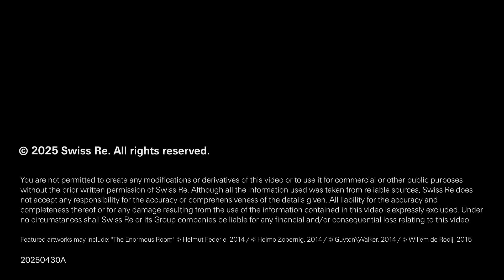Revolutionising claims analytics with AI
Swiss Re's Corporate Solutions handles around 40'000 claims per year. With such high volumes of documents to process, Vincent Plantard, Head Strategy & Analytics, wondered if the Claims team could apply new technology to deliver more efficient services. The response? An innovative AI-powered process, which supports decision-making and enables more information to be assessed at a faster pace. Hear Vincent share his insights.